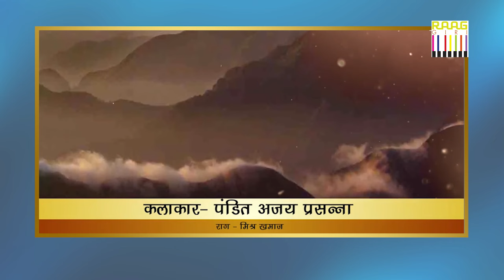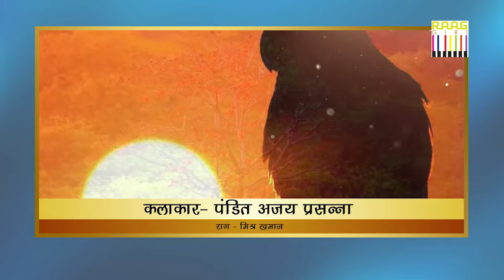Melodic Mastery: Flute Maestro Pandit Ajay Prasanna's Enchanting Rendition of Raag Mishr Khamaj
Melodic Mastery: Flute Maestro Pandit Ajay Prasanna's Enchanting Rendition of Raag Mishr Khamaj. Ajay Prasanna Born in 1969 in Allahabad, Ajay Shankar Prasanna is an Indian classical flautist and hails from a family of classical musicians. He received his training in flute from his Guru and father, Pandit Bholanath Prasanna, from the Banaras Gharana, who is also the Guru of Pandit Hari Prasad Chaurasia.